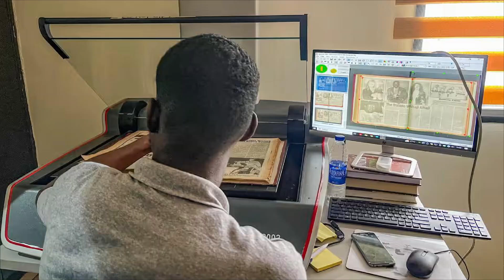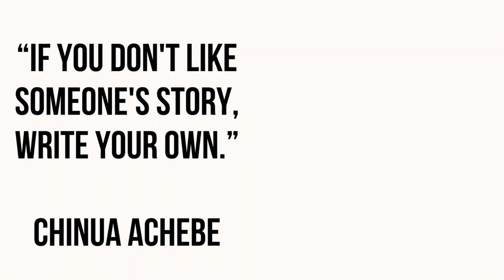Illuminating Nigeria's Past: Preserving History through Time's Pages | Fu’ad Lawal | TEDxUCHIbadan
A view into the impactful work being done in his organization Archivi.ng, in preserving and making Nigerian history easily accessible by creating digital archives of newspapers. Fu’ad Lawal is a media and technology operator who's spent the past decade impacting businesses at every level. He's done stints working at digital media companies, from Pulse to Red Media and Big Cabal Media (TechCabal and Zikoko), to leading business growth at startups like Eden Life. Currently, Fu’ad is the Founder and Chief Archivist at Archiving. a company making Nigerian history accessible by digitising old Nigerian newspapers and democratising access for everyone. He also writes and makes stuff with a motley bunch at Vistanium. This talk was given at a TEDx event using the TED conference format but independently organized by a local community.